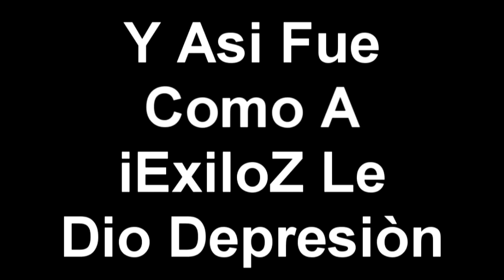Compilation Fails In Cubecraft